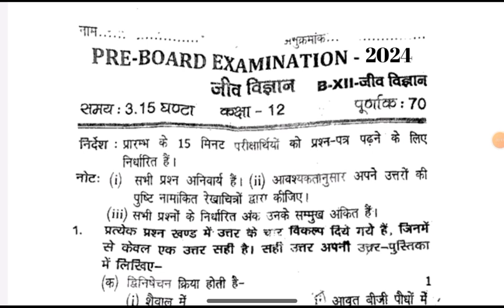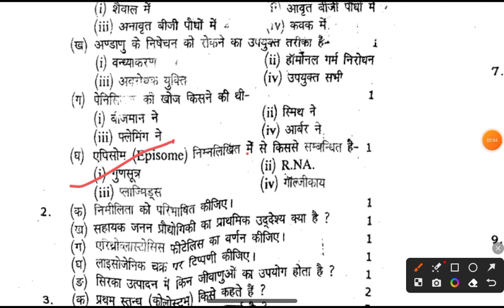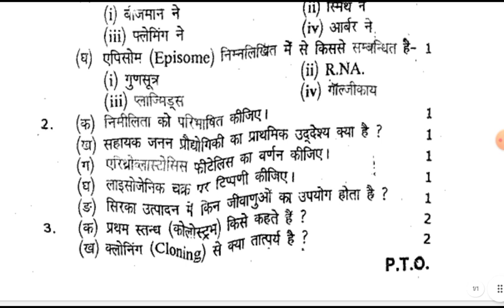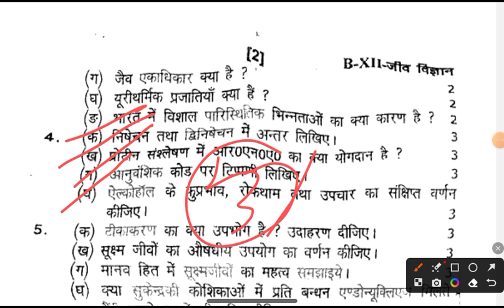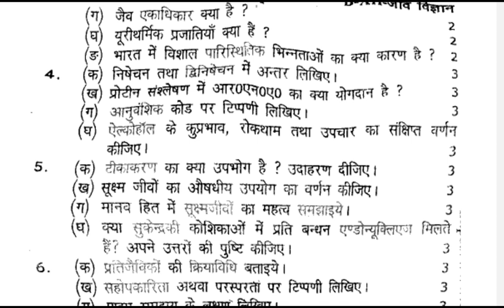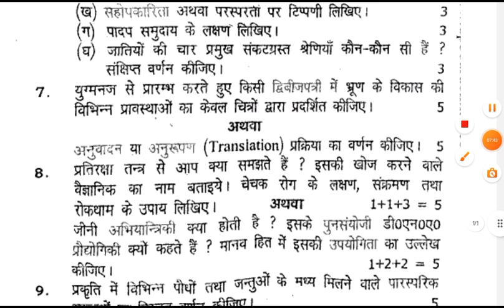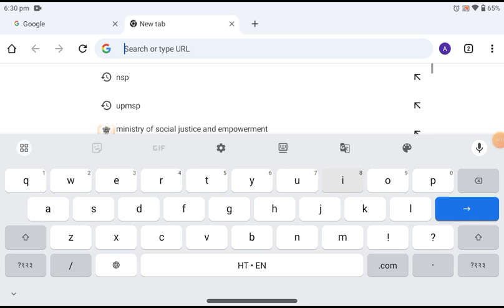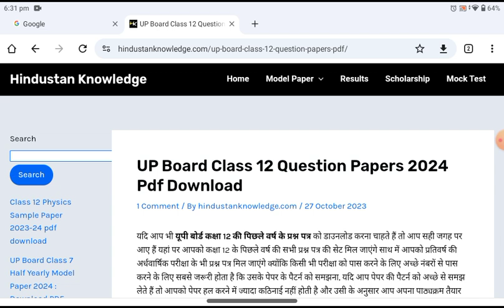Class 12 Biology Pre Board Question Paper 2024 Up Board | Biology Class 12 Pre Board Exam Paper 2024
Class 12 Biology Pre Board Paper 2024 Solution Up Board | Biology Class 12 Pre Board Exam Paper 2024

To Download Model Papar Pdf Search 🔎 On Google Hindustan knowledge

PDF Download करने के लिए Google पर Hindustan knowledge search (खोजे)

Tags -

pre board exam 2024 class 12 biology paper UP Board
class 12  biology pre board paper 2024 answer key
pri Board exam 2024 class 12 biology paper full solution
UP Board class 12 biology pre board paper 2024
CBSE pre board exam 2030 class 12th biology paper
biology class 12 pre board question paper 2024
English class 12 pre board question paper
class 12 biology pre board paper 2024 solution
pri Board exam 2024 class 12 biology paper solution
class 12 biology pre board paper 2023
class 12 biology ka pre board paper solution 2030
UP Board class 12 biology pre board paper 2023
UP Board pre board exam 2024 class 12 English paper
Biology ka model paper 2024 class 12 UP Board
class 12 Biology paper 2023 UK board
class 12th Biology model paper
model paper 2024 class
bio paper solution 2023 class 12 UP Board

class 12 jeev vigyan pre board paper ka hal
kaksha 12 vaarshik board paper ka solution
biology kaksha 12 pre board paper full solution 20224
biology kaksha 12 ka pre board ke paper ka pura solution
kaksha 12 jeev vigyan Pre board ke paper ka HAL
biology class 12th pre board paper full solution 2024